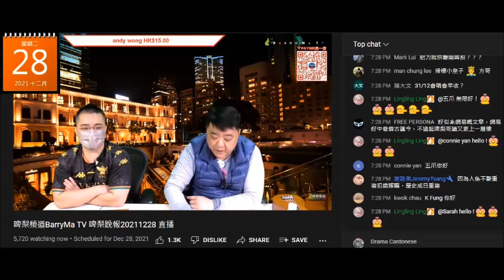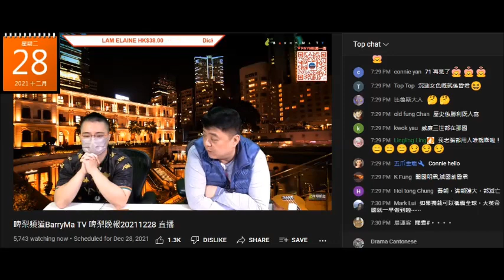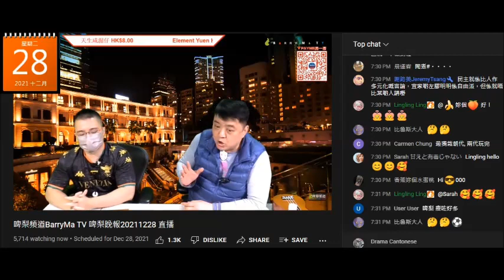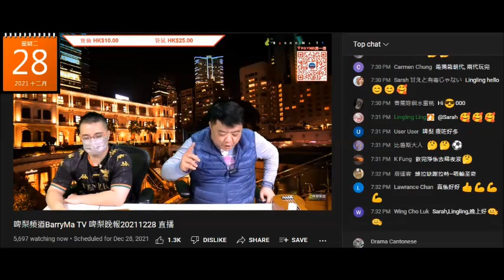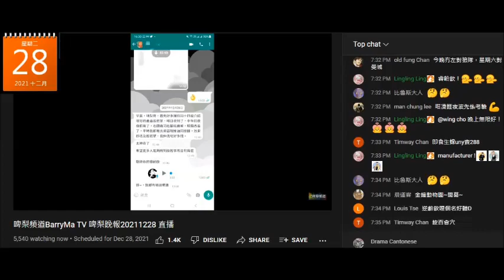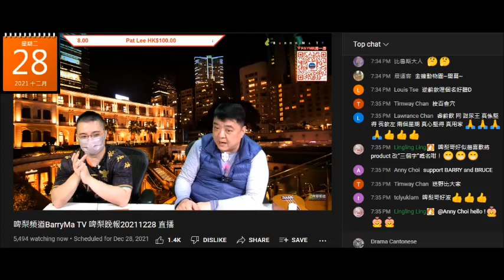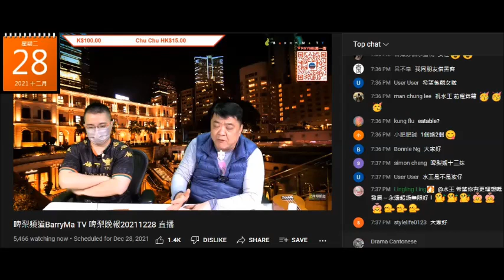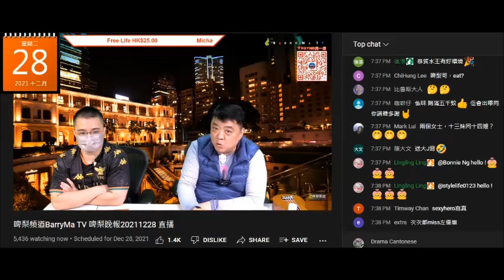20211228 啤梨晚報撚屌馬健賢鳩吹傳銷貨美國嗰邊都無貨搞到無貨賣，又鳩叫腦殘用998買一年會藉送淘寶急凍食品，eamask仆街供應商denny lam見撚屌幫手呃人錢就仆出嚟課金998蚊